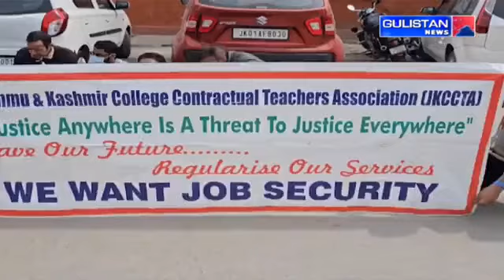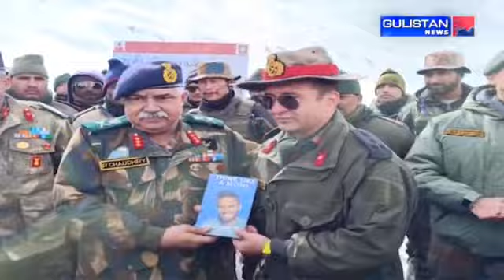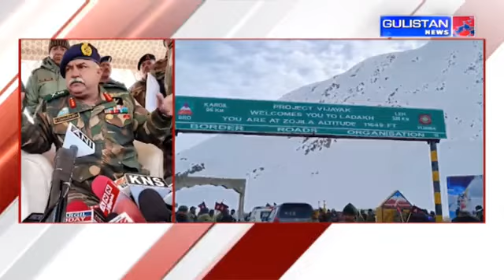KASHMIRI NEWS|| JammuAndKashmir || Gulistan News